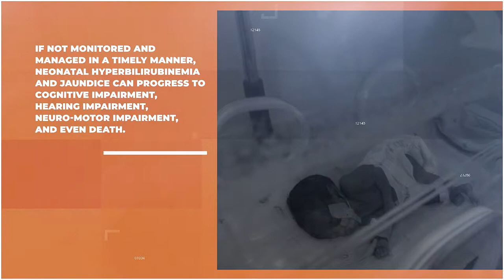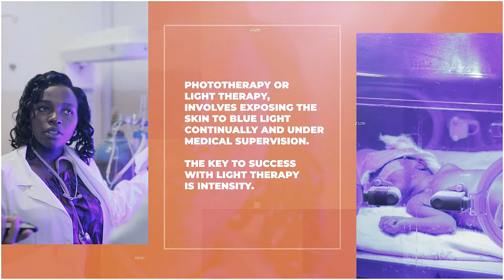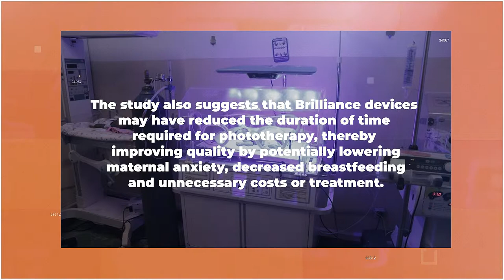D-Rev Brilliance Study in Rwanda